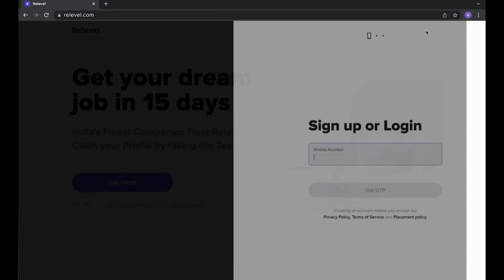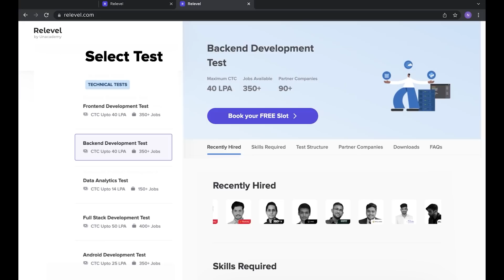CGI Recruitment 2022 | Package ₹4.5 Lakhs | Freshers Eligible | Latest Jobs 2022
CGI Invites applicants for the post of Technical Graduate.

Top Companies hiring in 3 Categories as Follows :
Business development:

Candidates who meet the required qualification can apply through the link provided at the end of the article, The selected candidate will be posted in Bangalore , India.